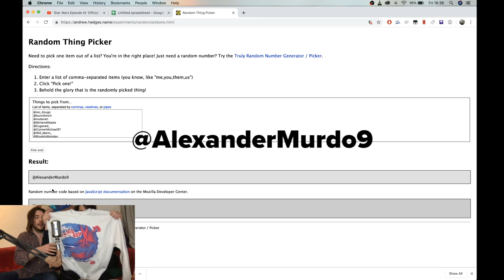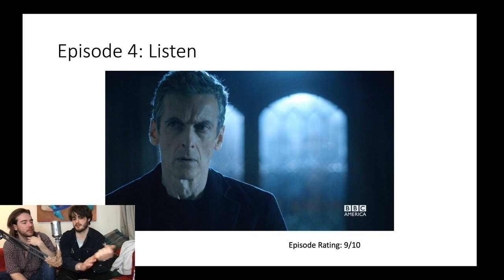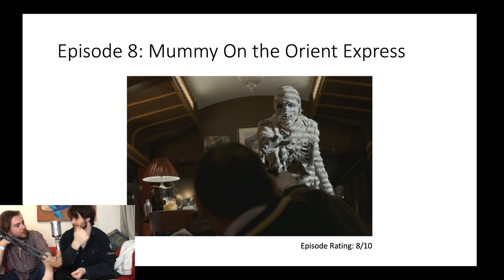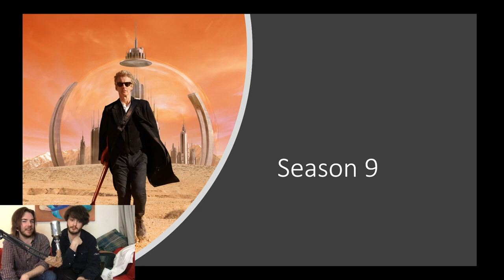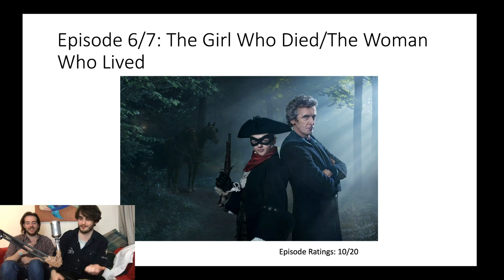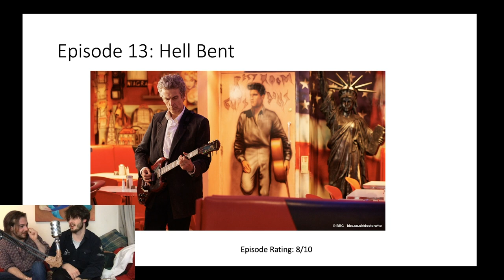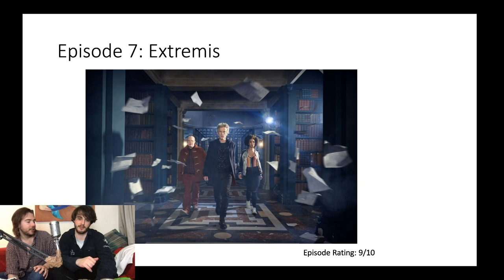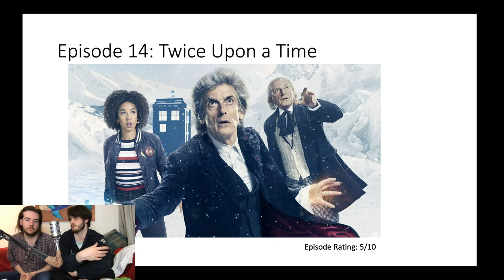NitPix Reviews Doctor Who - Peter Capaldi (Moffat Season 8-10)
Max and Sam, the geniuses from the NitPix video essay 'Why Doctor Who is a MESS' continue to review every episode of Doctor Who. In this thrilling 2 hour instalment,  Max and Sam speak unedited about every episode with the 12th Doctor (Peter Capaldi). Along with a slideshow prepared by Max we see them go through the last three Steven Moffat seasons. They discuss Clara Oswald (Jenna Coleman), Bill (Pearl Mackie), Nardole (Matt Lucas) and Danny Pink (Samuel Anderson). If you can't be bothered to listen to all our thoughts, the ratings are posted below.

Congratulations to @AlexanderMurdo9 for winning a free white Genie and the Boy Sweatshirt. Thank you all to everyone who took part in it!

Series 8
1:6
2:7
3:3
4:9
5:8
6:7
7:5
8:8
9:8
10:4
11:5
12:5

6.25/10

Series 9
0:7
1:2
2:6
3:6
4:8
5:4
6:6
7:6
8:8
9:6
10:5
11:10
12:8
13:9

6.4/10

Series 10
1:4
2:8
3:7
4:4
5:8
6:7
7:9
8:7
9:7
10:7
11:5
12:8
13:8

6.7/10